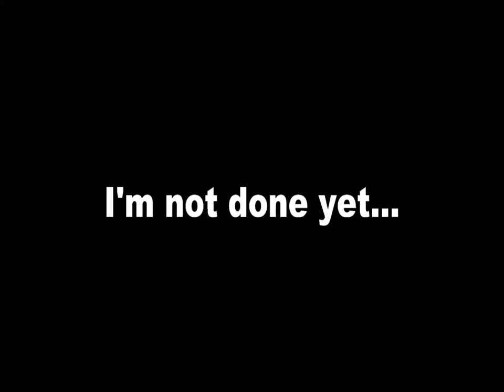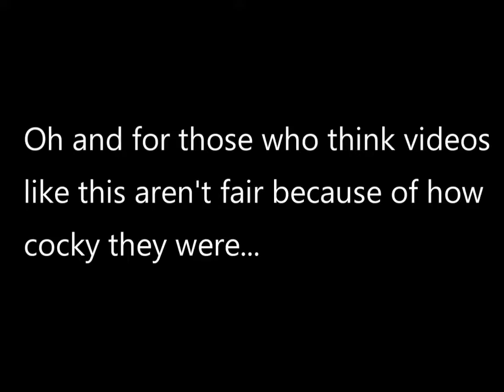Team Fortress Salt Grinding 2 (Reupload from Old -other- Channel)